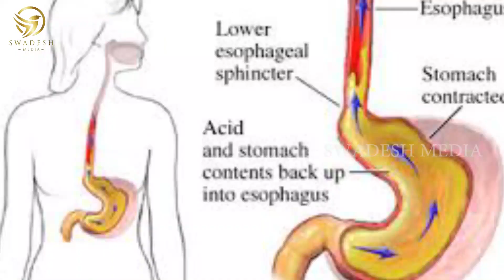ಅತ್ತಿಮರಕ್ಕೆ ಪೂಜೆ ಮಾಡಿದ್ರೆ ಶುಕ್ರ ದೆಸೆ ಬರುತ್ತೆ | ಅಲ್ಸರ್ ಕಾಯಿಲೆಗೆ ಇದು ಒಳ್ಳೆ ಔಷಧಿ